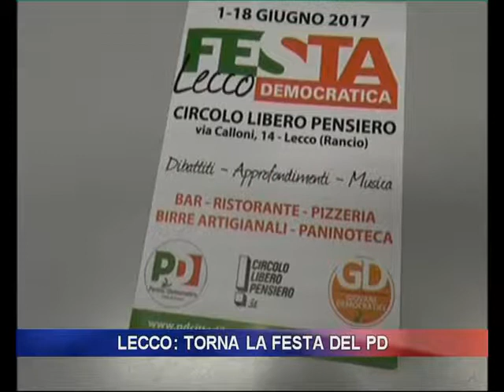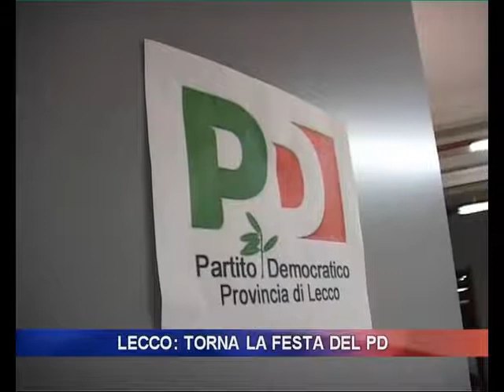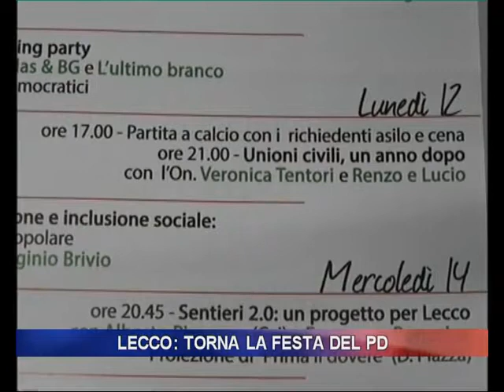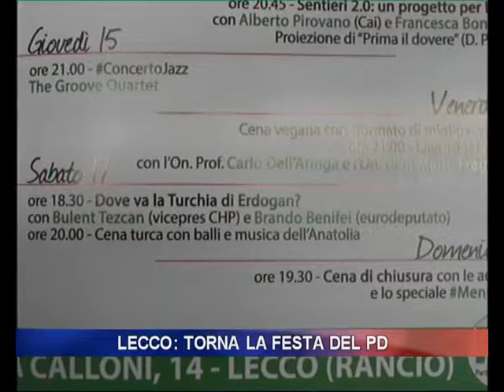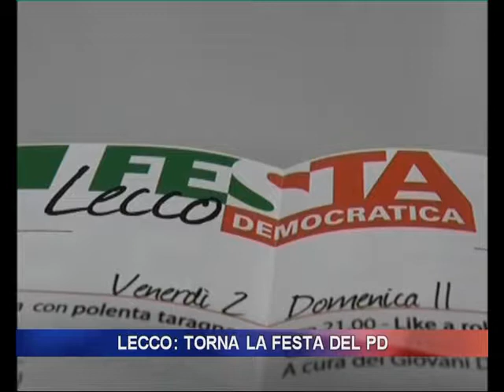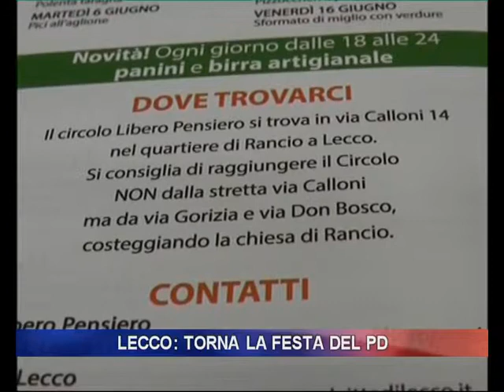IL FATTO - LECCO: TORNA LA FESTA DEL PD